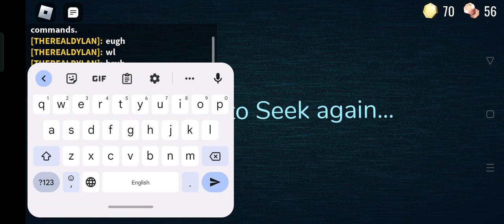DOORS but ohi